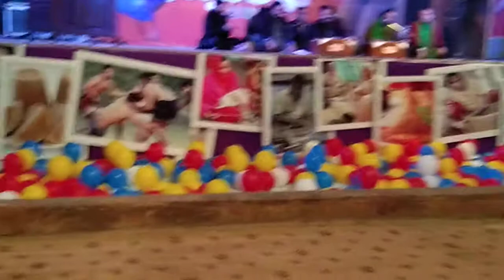Tu kuja man kuja .Tuqeer ali khuram ali khan qawal of depalpur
Naat qawwali . Panjab  government festival in Lahore Pakistan